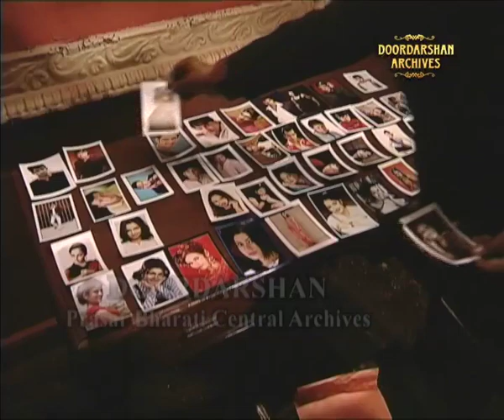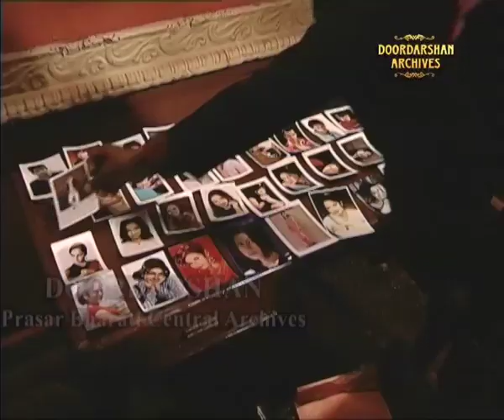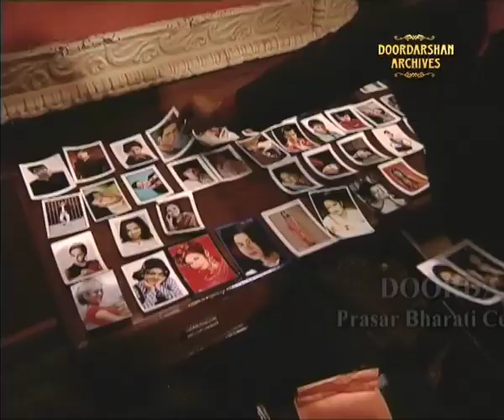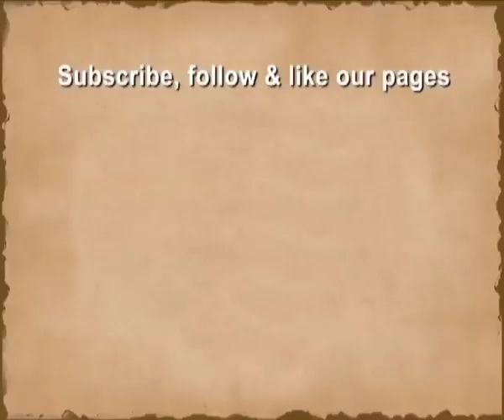Parsai Kehte Hain | Episode-8